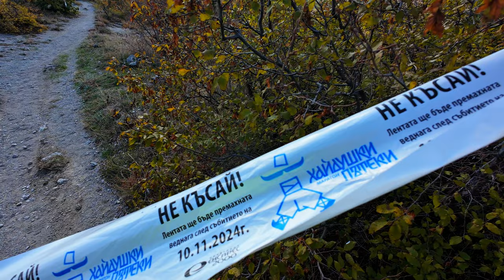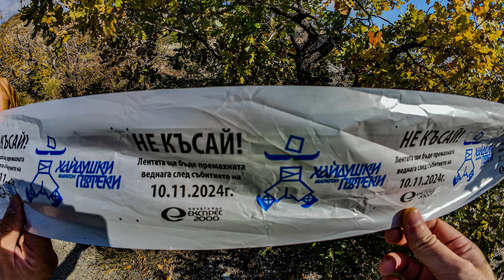Природна разходка с Любис и Юркис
Nature walk with Lyubis and Jurkiss

Въпроси за местонахождение, трудност и друго. Пишете ми в коментарите.Готов съм да помогна с всичко.Questions about location, difficulty and more. Write to me in the comments.I am ready to help with anything.Нека пазим природата чиста, тя е нашия дом и съществуване на планетата Земя!Let's keep nature clean, it is our home and existence on planet Earth!

Приятно гледане! 🌞Enjoy watching! 🌞